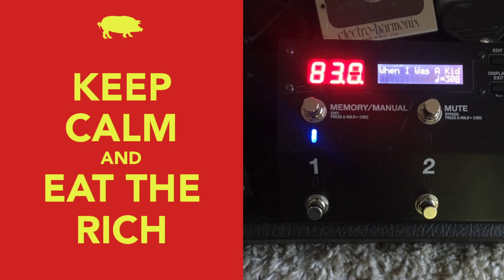"When I Was A Kid" - My Record Player - 2023-08-30 Random Soundcheck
Mark Balletto, kids, and someday.